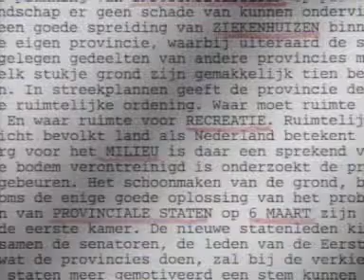Postbus 51 - Spot (1990) Verkiezingen Provinciale Staten 1991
Campagne voor de Provinciale Statenverkiezingen van 6 maart 1991. Dit spotje toont een getypte tekst waarop beleidsterreinen van Provinciale Staten met rood worden onderstreept.